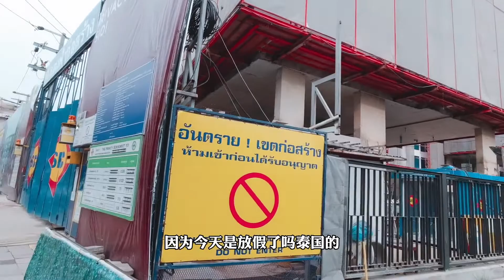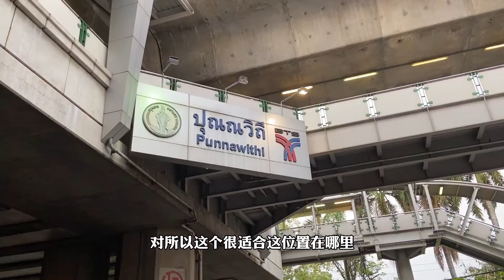泰國房產｜馬來西亞華裔小哥哥在泰國曼谷買的新房，300萬一套公寓，你覺得怎麼樣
大家好，我是董董
這期視頻和大家來分享泰國房產